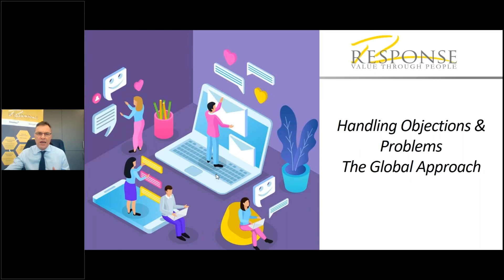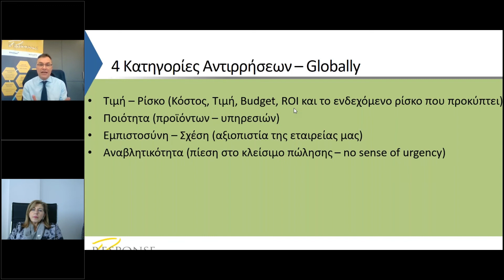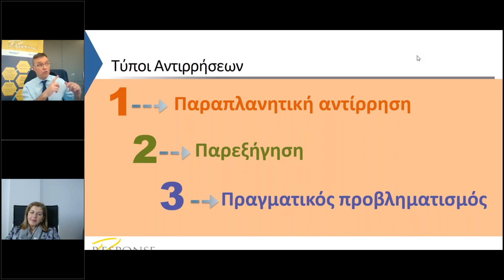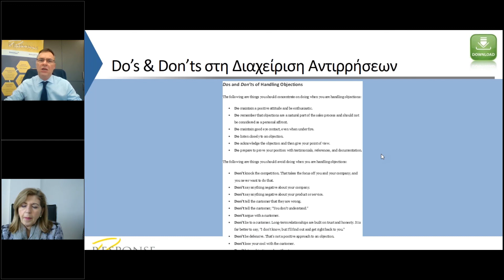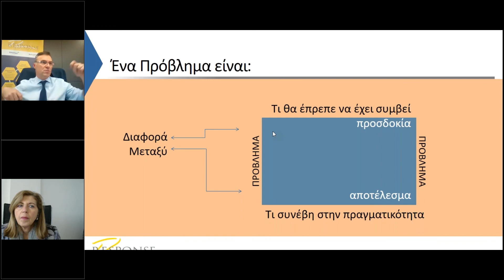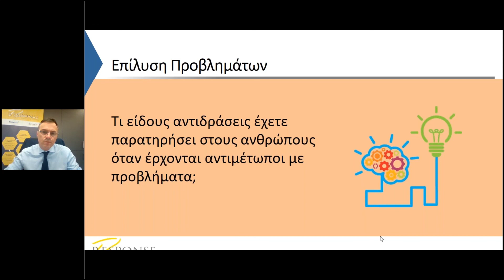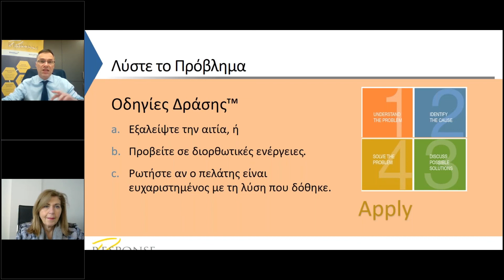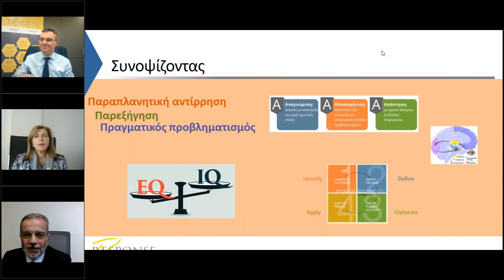Tech Tuesdays Webinars για Εξαγωγείς, Η διεθνής προσέγγιση στη διαχείρηση αντιρήσεων και προβλημάτων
Η διεθνής προσέγγιση στη διαχείριση αντιρρήσεων και προβλημάτων των Πελατών

- Διαχειριζόμενοι προβληματισμούς & αντιρρήσεις
- Τι είναι πρόβλημα στη νέα πραγματικότητα
- Συναισθηματική νοημοσύνη
- Το σύστημα 3Α
- Το μοντέλο επίλυσης προβλημάτων IDEA.